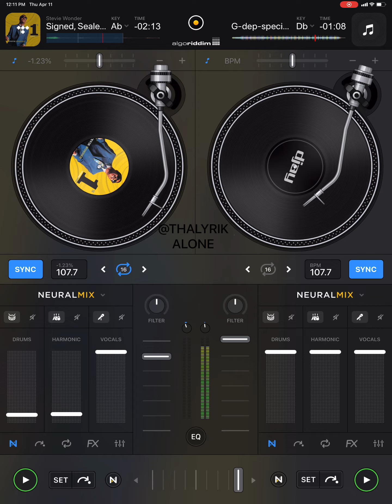G dep-special delivery remix (djay pro remix)